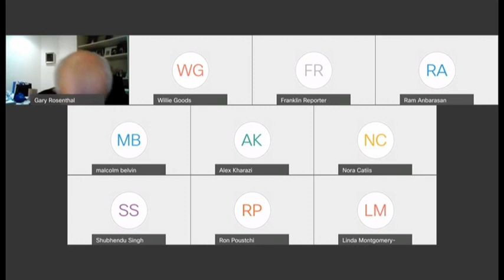Franklin Township Human Relations Commission Meeting October 27, 2021